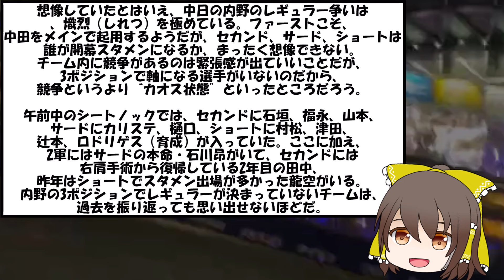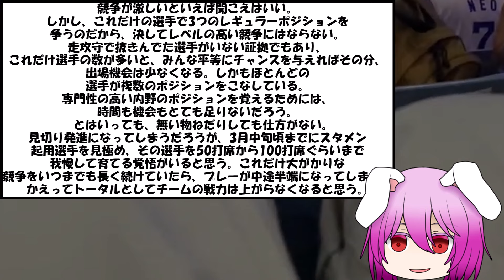【悲報】中日の内野はカオス状態【2ch プロ野球 まとめ 】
数が多いだけでは？

・もち子
・NO.7